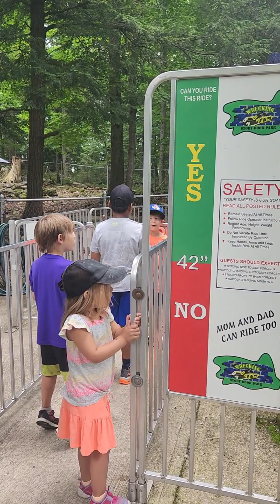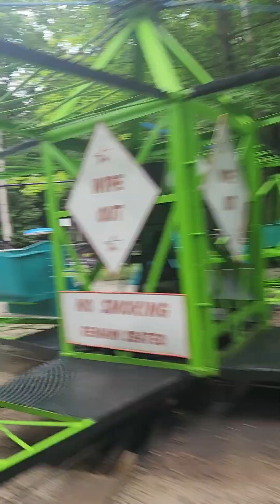Story Book Park Owen Sound | Pinoy family sa Canada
Pinoy family sa Canada
Hello mga kabayan welcome sa aming channel, kami ay immigrant dito sa Canada nag apply ako bilang caregiver at naging Permanente ng residente ng Canada kaya nakuha ko ang aking Mister at syempre dito narin kami bumuo ng pamilya. Samahan nyo po kami sa aming mga fun and memorable moments namin lalo na ngayon dumating ang aming munting anghel.
Maraming salamat!
Thank you for spending time watching our videos I highly appreciate it .

want to send us something?  Send to : 5 spring street,  unit 26 Orangeville ON, L9W1M8